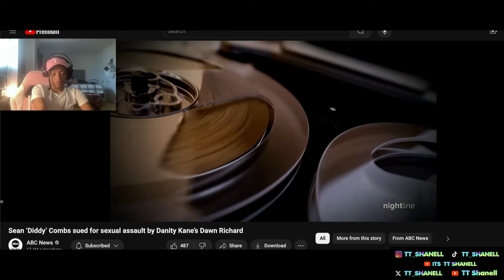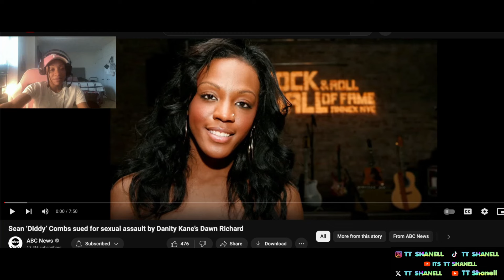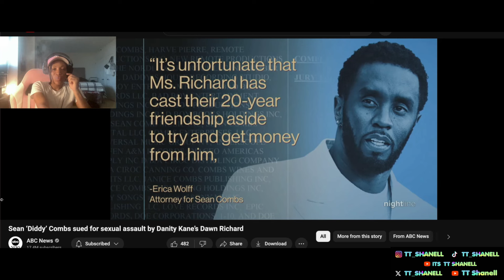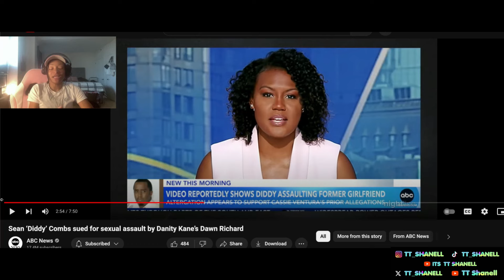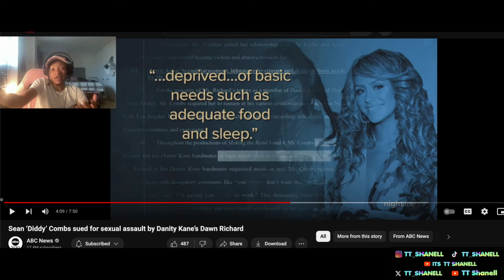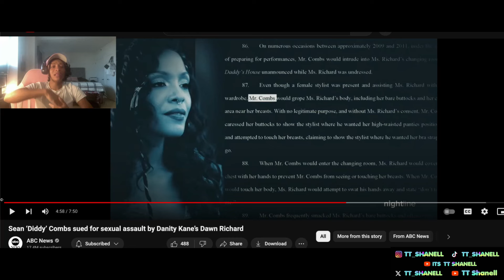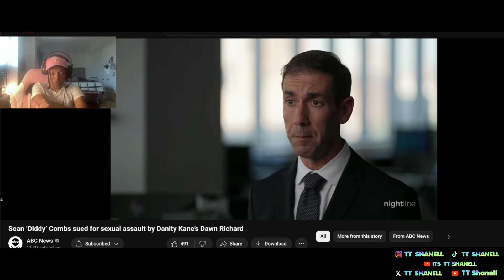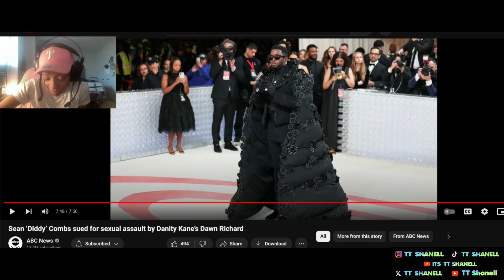Diddy is being sued again! This time by Danity Kane member Dawn Richard